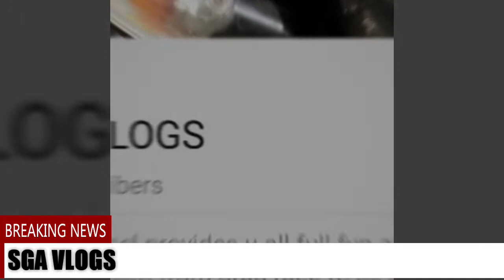RED GREY MODIFICATION || VISOR AND WINGLET || LOOKING LIKE BEAST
This is my first video of modification in R15V3

INSTALLATION OF VISOR AND WINGLET .